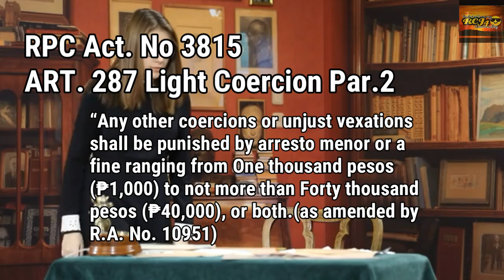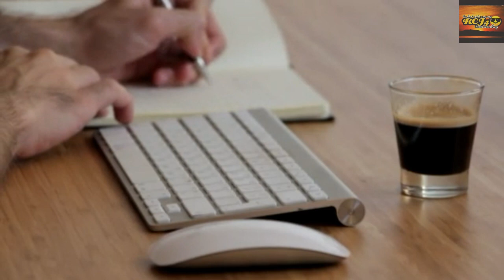UNJUST VEXATION /HUWAG KANG MAKULIT 😂✌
"The 3  Minute Cracker Segments"
For BSCrim.Ph CLE Review

Article 287 Light Coercion
   Any person who, by means of violence, shall seize anything belonging to his debtor for the purpose of applying the same to the payment of the debt, shall suffer the penalty of arresto mayor in its minimum period and a fine equivalent to the value of the thing, but in no case less than Fifteen thousand pesos (₱15,000).

“Any other coercions or unjust vexations shall be punished by arresto menor or a fine ranging from One thousand pesos (₱1,000) to not more than Forty thousand pesos (₱40,000), or both.(as amended by R.A. No. 10591)

Other related topics :
ALARM AND SCANDAL :

Youtube, Tutorial, Study, Kaalaman, Explore, School, Inspiration, Motivation, Tiktok

example of the year : chupapi munyanyo 😂

Alam nyo ba to? Unjust Vexation
Support RCJ4TV/EducationalBlog